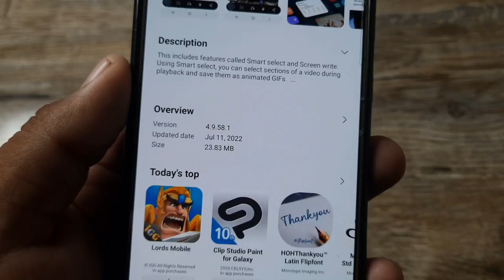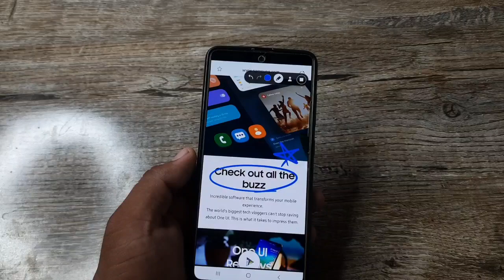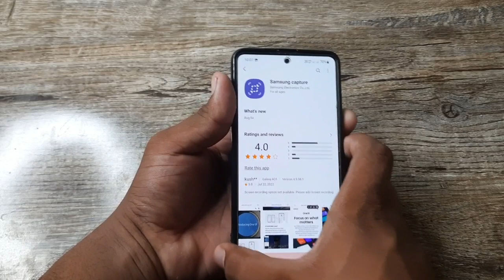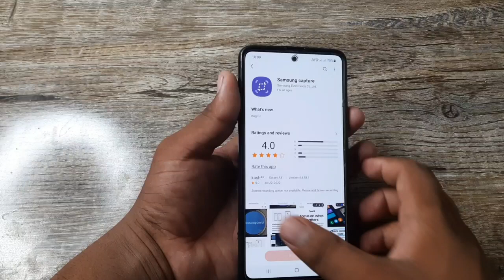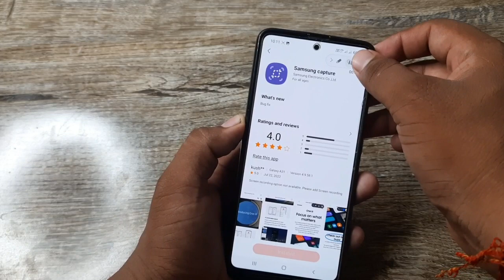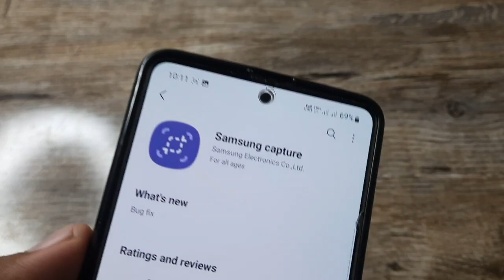Samsung Capture : New Update | A50 A50S A51 A52 A52S A71 A31 A21S M21 M31 M31S M51 M12 F12 F62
samsung new software update 2022
 samsung new software update
samsung new software update 2022 features
 samsung new software update may 2022 samsung new software update 2021 download